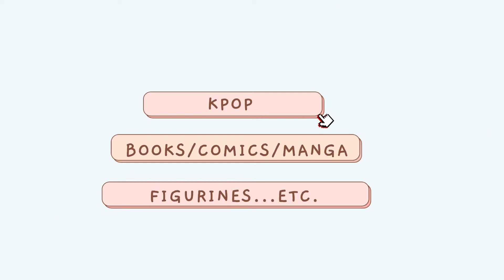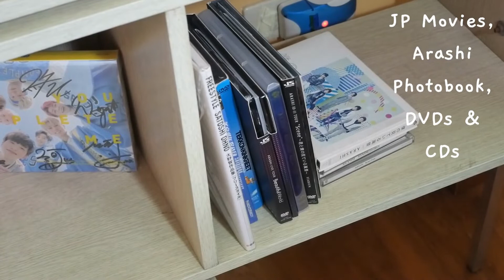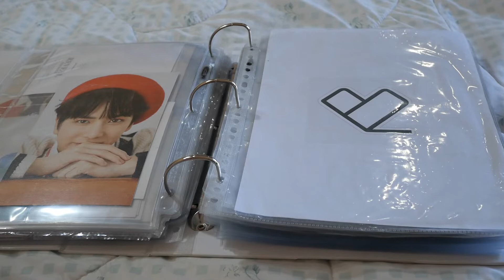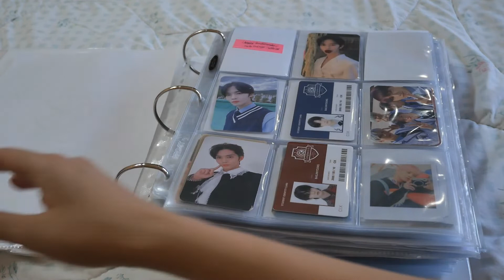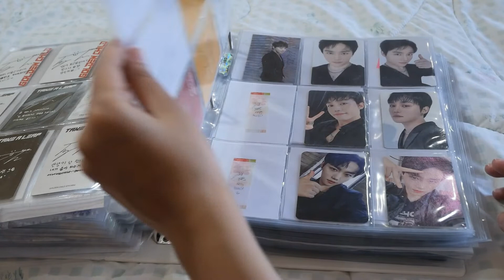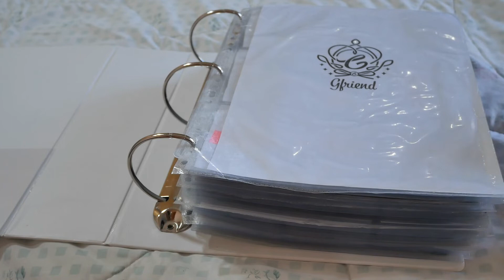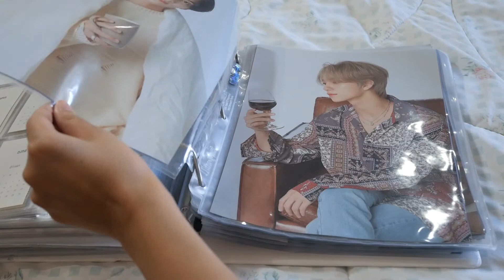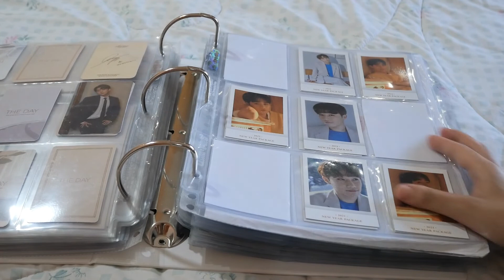🗂 Collection Update: Shelf & Binder Tour + Downsizing Tips (May 2022)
I’ve been wanting to post this one for a while now!  In this video, I’ll be showing you my updated collection with both a shelf and a binder tour; and I also break down how I downsized my collection this time around.  (I’ll be placing timestamps for particular sections of the video, don’t worry!)

This one is a little bit of a long video, so grab a drink & a snack, and I hope you guys enjoy this video!

Timestamps:
Intro: 00:08-01:55
Reasons for Downsizing:  01:56-03:09
Downsizing TIps:03:10- 04:30
Shelf Tour Before: 04:30-05:08
Shelf Tour After:05:09-07:46
Dropped Collections: 07:46-08:12
KNK: 08:23-08:51
FT Island:08:52-09:26
2PM: 09:27-09:33
The Boyz: 09:44-12:36
Monsta X: 12:37-13:58
GOT7: 13:59-14:37
CIX: 14:38-15:33
Onewe: 15:35- 15:57
ONF:15:58-18:42
Golden Child: 18:43-21:16
Pentagon: 21:16-23:43
Gfriend (including solo debuts & VIVIZ): 23:45-26:44
Seventeen: 26:46-32:45
Infinite: 32:46-35:02
Future Plans & Outro: 32:04-36:39

🎬Upcoming Videos:
The Fangirl Diaries: April 2022
Collective Photocard Organizing Video